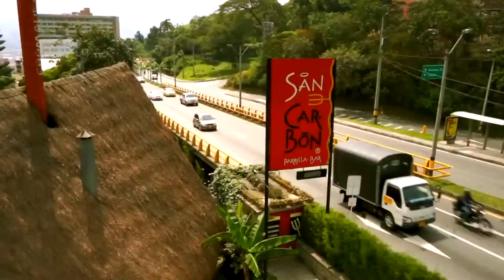Visual Aérea Video y fotografía aérea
Video y fotografía aérea, tomas fotográficas, tours virtuales, videos corporativos aéreos, videos aéreos para eventos sociales.